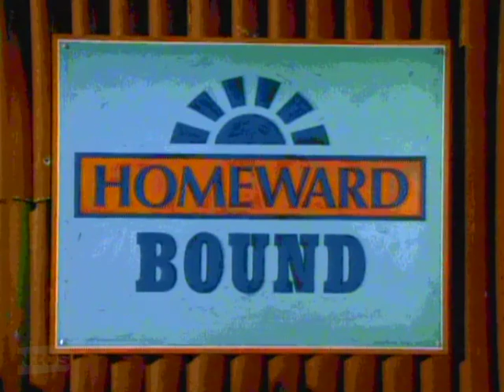Karl Urban - Homeward Bound - Episode 1 [2/5]